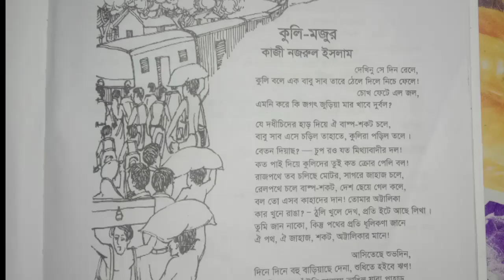বার্ষিক পরীক্ষার প্রশ্ন কুলি মজুর কবিতা | Class 7 Bangla Kuli Mojur Kobita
বার্ষিক পরীক্ষার প্রশ্ন কুলি মজুর কবিতা |class 7 bangla kuli mojur kobita by wc bangla. in this video I'm showing you most 100% common questions for class 7 kuli mojur kobita writing part +mcq suggestion 2021. if you are the candidates this year examination  class seven if you need 100% commom suggestion for your examination this video is for you. in this video we discuss or give you class 7 bangla kuli mojur kobita final exam suggestion 2021. so watch the full video and don't forget to share with you friends & Press the subscribe and notifications icon to get more videos on your side.